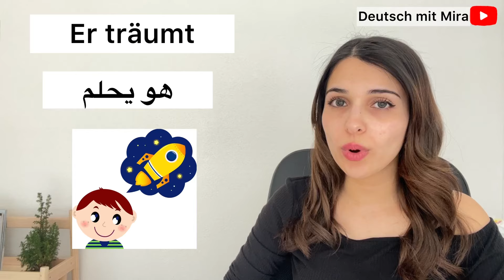‎كورس المحادثة باللغة الألمانية (26) 🇩🇪